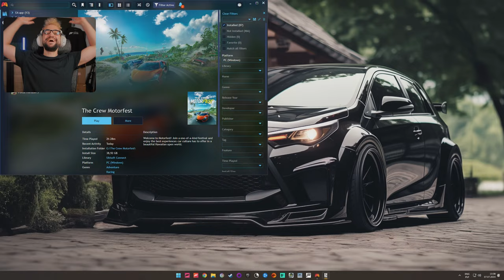Gdzie jest RAZOR i Auta za Wyścigi?! | NFS Unbound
W czarnej liście chodzi o pokonanie bosa. Każdy bos ma swoje wyzwania które musisz ukończyć zanim podejdziesz do pojedynku. 🦾